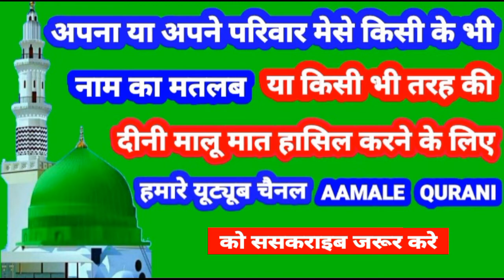Shadman Name Ki Meaning In Urdu | Shadman Name Ka Matlab Kya Hota Hai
👉  Assalam Walekum Dosto Istaqbal Hai Apka Hamare Youtube Channel Aamale Qurani Me Aaj Ki Is Video Me Aap Janenge ( Shadman ) ( शादमान ) ( شادمان ) Name Ka Matlab Kya Hota Hai 👇